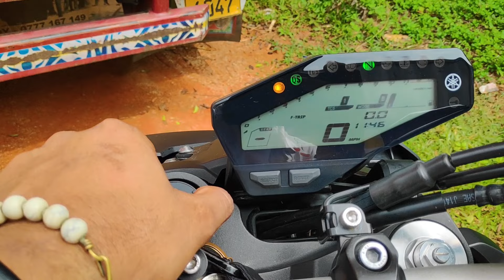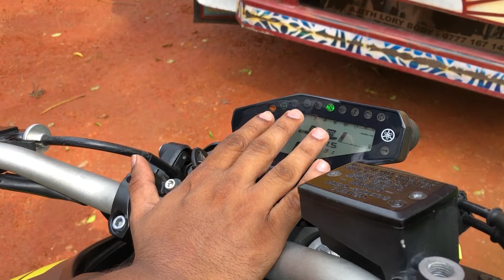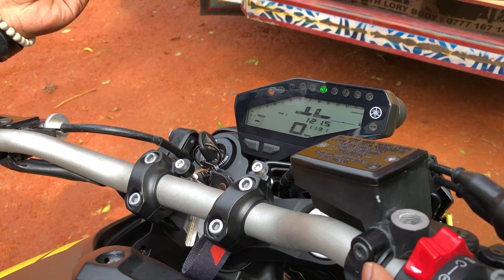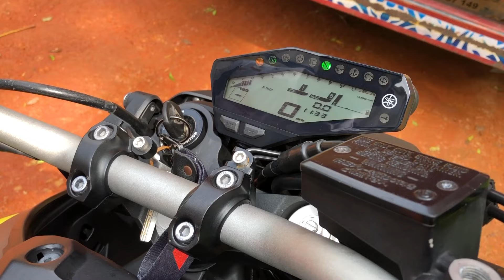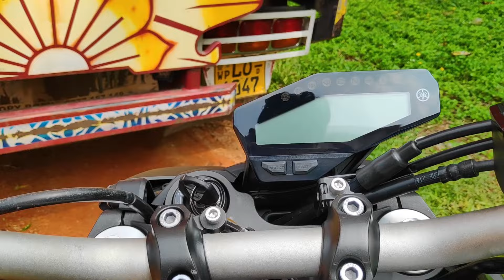Yamaha MT-09 Sinhala Full Review | SRI LANKA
The original MT-09 was a totally new kind of Japanese machine that brought real excitement and pure emotion back to the motorcycle world. It inspired over 50,000 European riders to be a part of the growing Hyper Naked movement. Now the all-new MT-09 has arrived and it’s built to join the Dark Side of Japan.

Here is the full review in Sinhala about this motorcycle.

Our Crew